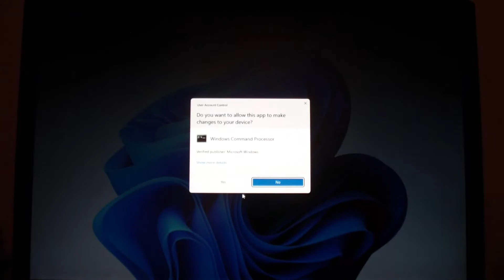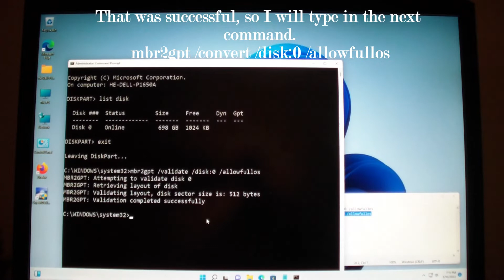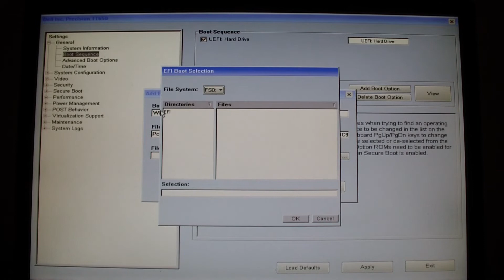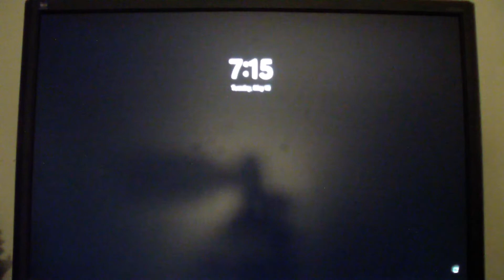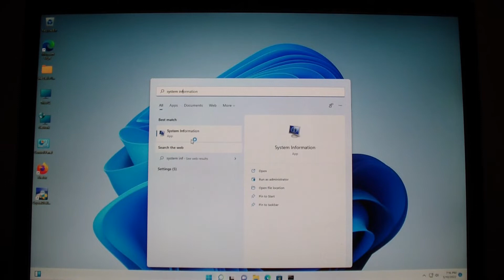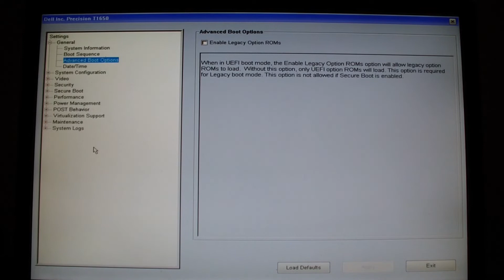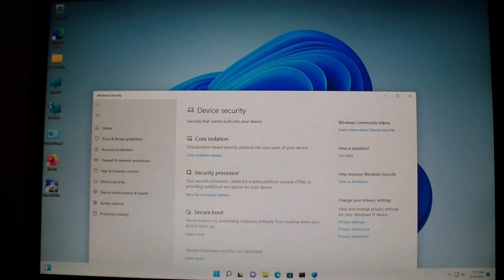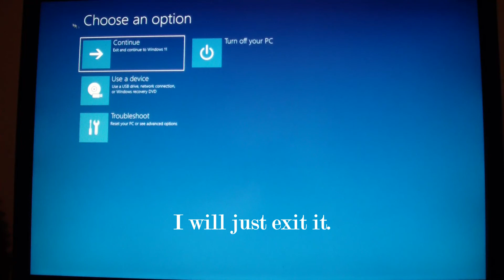Dell Precision T1650: Enable TPM 1.2, UEFI BIOS, and Secure boot on Windows 11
[Synopsis]

This video shows you how to enable TPM 1.2, UEFI BIOS, and secure boot on Windows 11. On my computer, I upgraded to Windows 11 from Windows 7 using a hacked Windows 11 USB ISO. After I upgraded to Windows 11, I don't have a UEFI BIOS. Windows 11 requires TPM 2.0, but you can still enable TPM 1.2.

The first thing you can do is to covert MBR(Master Boot Record) to GPT(GUIP Partition Table), because UEFI requires a GPT partition. After you do this, you will be able to go into your BIOS and change it from legacy to UEFI. You can enable TPM 1.2 and secure boot, apply and save the changes to your BIOS and exit. If you didn't make changes to your BIOS then your computer will not boot into Windows 11. Your computer will restart, and everything should be able to see a GPT partition in diskpart, and UEFI on system information.

You can test to see if the procedure was successful by booting into the UEFI BIOS by going to settings ► system ► recovery ► advance setup (restart). When you do that, your computer will boot into UEFI. You can see if UEFI is enabled or not there.

Dell Precision T1650 may not have all the hardware requirements for Windows 11, but it has most of them. Instead of TPM 1.2, you have TPM 2.0, and it doesn't have a Intel 8th generation core cpu or better. Other than that, it is still serviceable after 2025, but you will have to add more ram and a better CPU to extend the life of this computer.